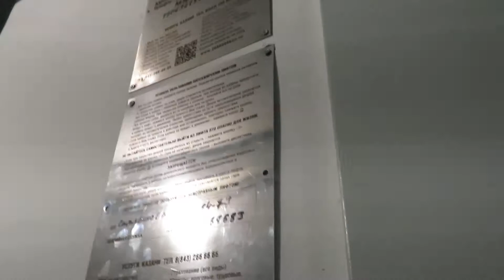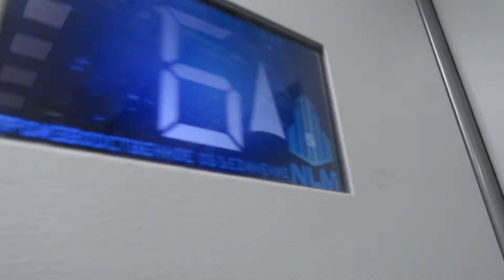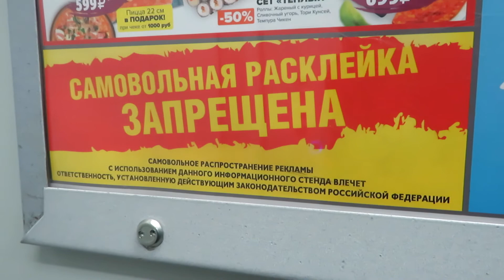Лифт NLM (2018 Г.В) V=1 М/C Грузоподъемность 400 КГ.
Адрес : Казань, улица Нурсултана Назарбаева, 47/113 подъезд №2 ссылка на 1 подъезд (14 этажей)
Год постройки: 1991
Количество этажей: 14
Жилых помещений: 136